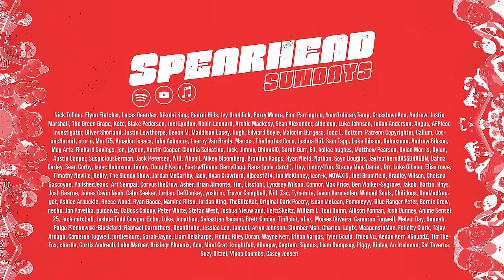My Experience at a Gay Bar -- SS331